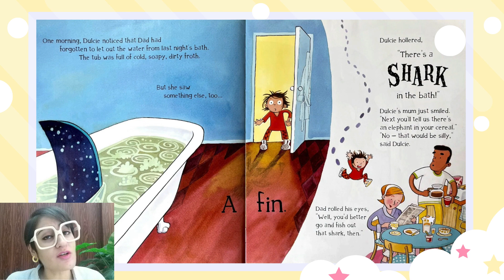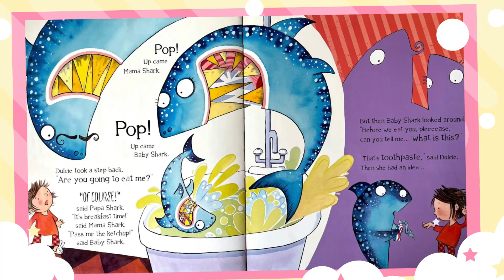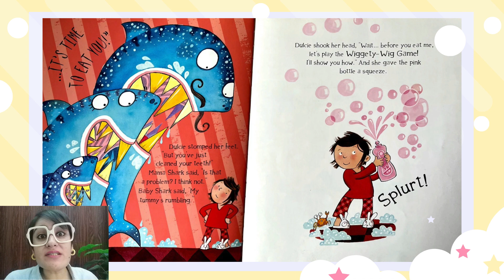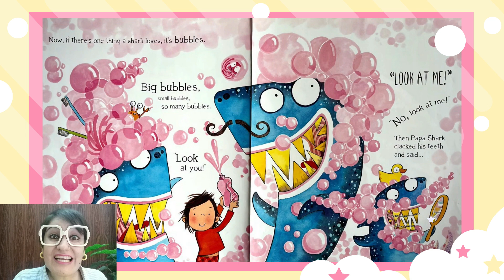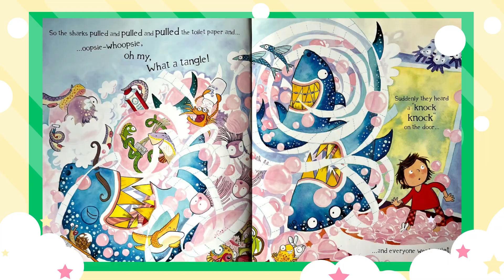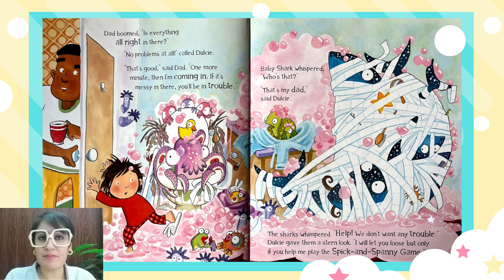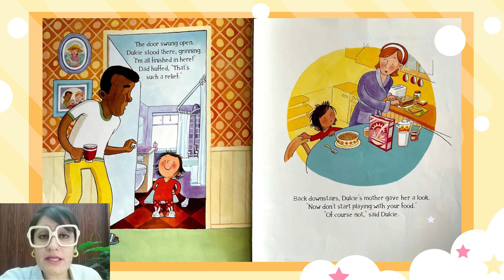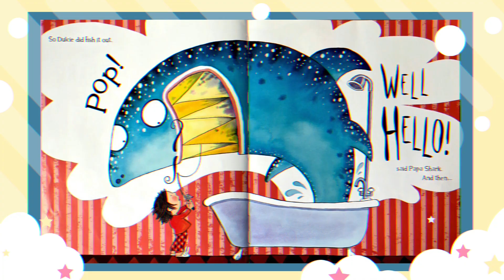There's A Shark In The Bath by Sarah McIntyre | Its Storytime With Rishika🌺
How can there be a shark in the bathroom??? Let's find out!!